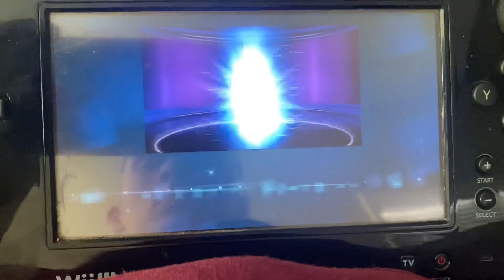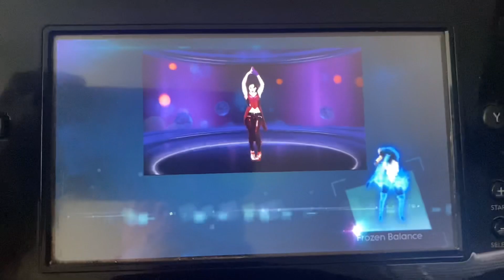Just Dance 2015 - Summer (Party Master Mode) (Wii U GAMEPAD VIEW)